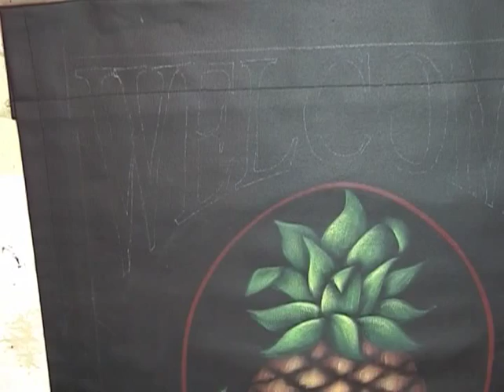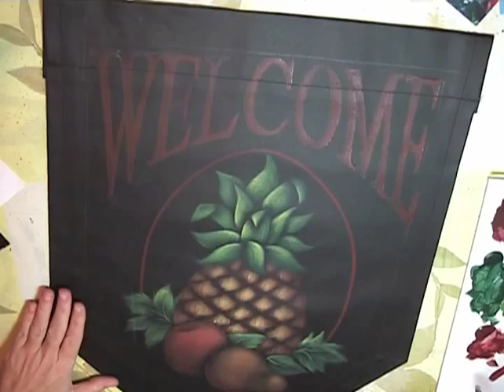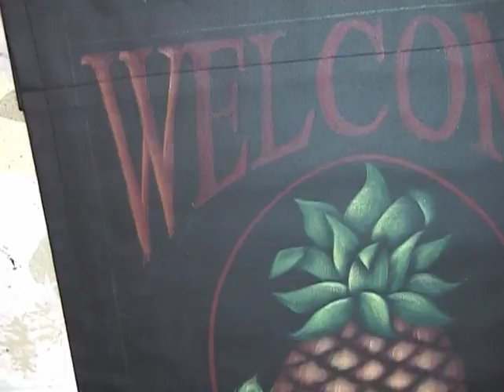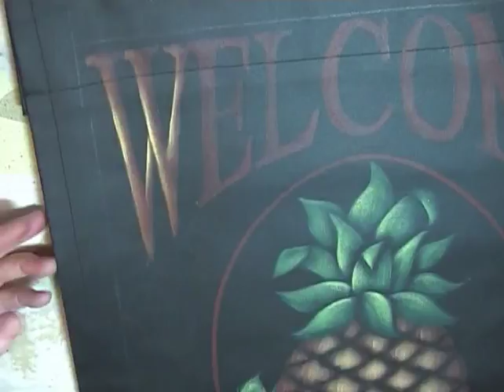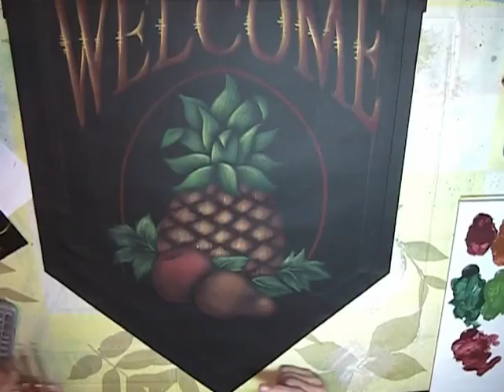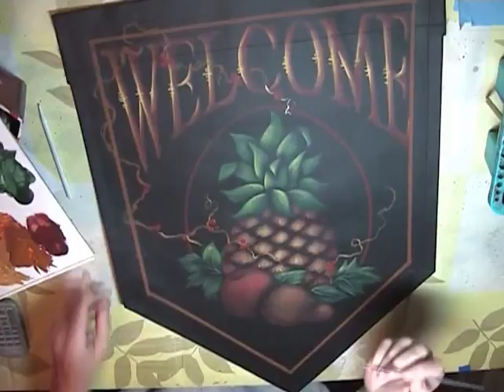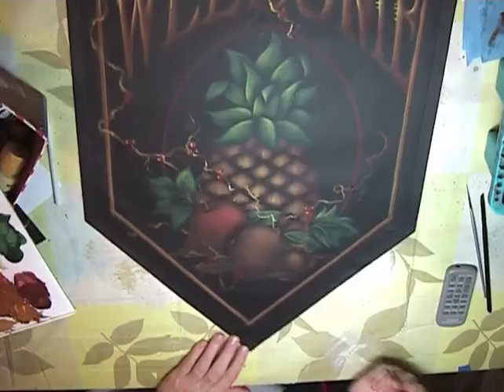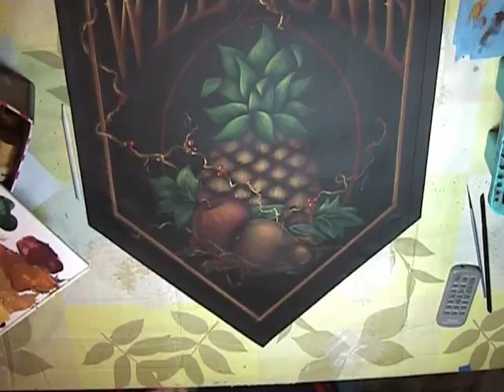Colonial Welcome Banner Tole and Decorative Painting by Patricia Rawlinson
Artist Patricia Rawlinson is a decorative painter and the owner of Creative Arts Lifestyle. For the last five years, CAL has provided tole painters, crafters, and mixed media artists with education, projects, and supplies. CreativeArtsLifestyle.com has over 8,000 exclusive products to choose from, including patterns, how-to DVDs and videos, paints, mediums, stencils, surfaces, tools, and more for any artist.

DecoArt Americana:
Antique Maroon
Cocoa
Desert Sand
Gingerbread
Golden Straw
Hauser Dark Green
Hauser Light Green
Hauser Medium Green
Heritage Brick
Lamp Black
Milk Chocolate
Naphthol Red
Traditional Burnt Umber

Mediums & Supplies:
Exterior Varnish
Foam Roller

Brushes:
#8, 12 Royal Fusion Shader #3180
#8 Royal Fusion Filbert #3170
#1 Royal Aqualon Liner series 2595
1/2 Fusion Comb series R3730
1/2 Wisp Brush series 2935
#8 Royal Majestic 4170 Filbert
Small Crescent Stencil Brush R1114